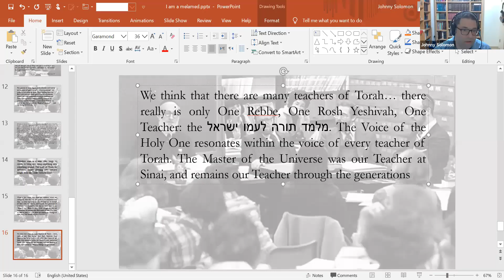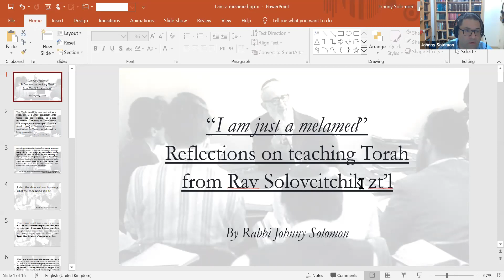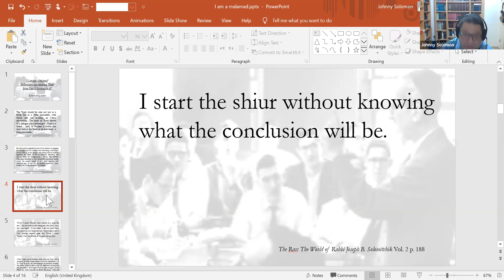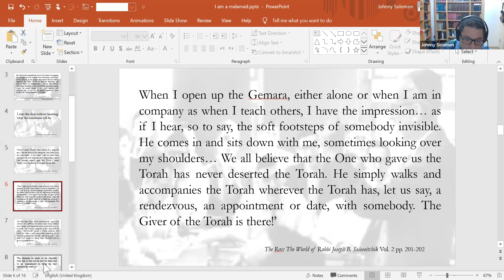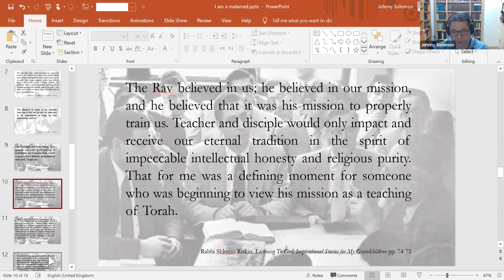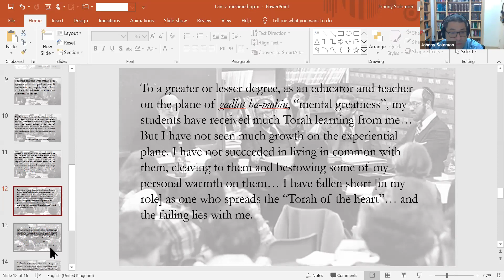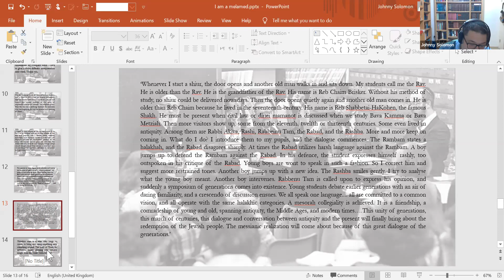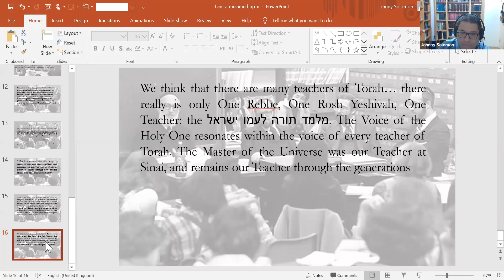Rabbi Johnny Solomon \\ "I am just a melamed” - Reflections on Teaching from Rav Soloveitchik zt’’l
""I am just a melamed” - Reflections on Teaching Torah from Rav Soloveitchik zt’’l" was delivered by Rabbi Johnny Solomon (Midreshet Lindenbaum) as part of OTS' "Day of (Ohr) Torah (Stone)" pre-Shavuot study in honor of Rabbi Shlomo Riskin's 80th birthday, May 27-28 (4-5 Sivan), 2020.